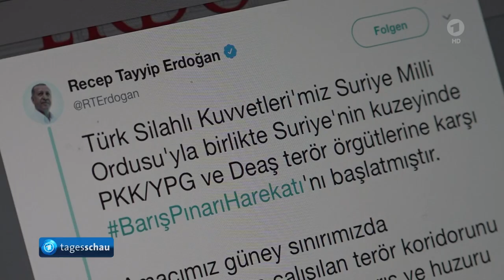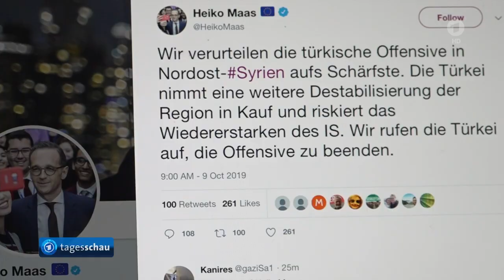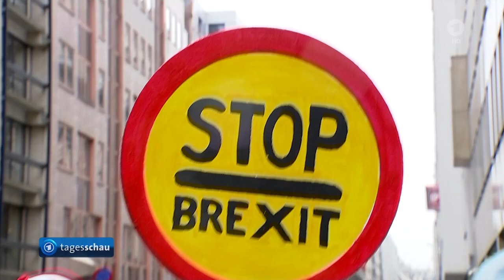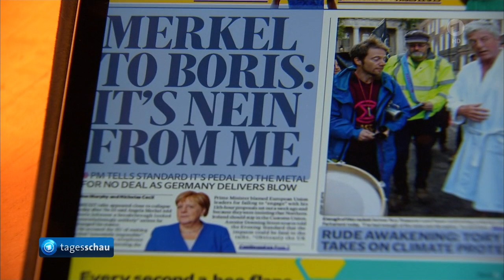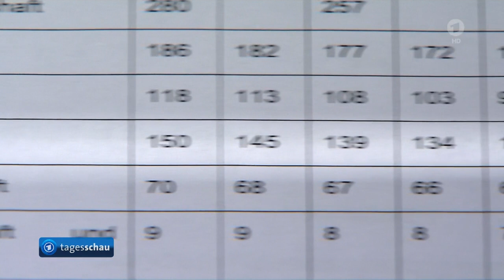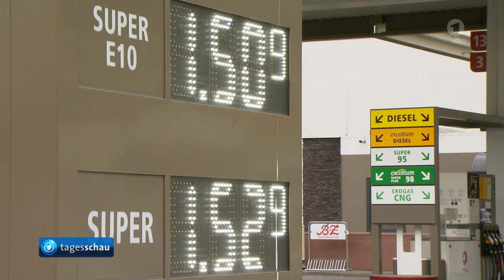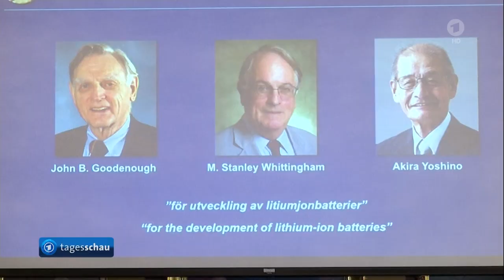tagesschau 20:00 Uhr, 09.10.2019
Themen der Sendung:
00:20 Rechtsextremer Täter erschießt zwei Menschen in Halle (Saale),
03:43 Türkei beginnt Militäroffensive gegen Kurdenmilizen in Nordsyrien,
07:31 Brexit-Streit: Einigung nicht in Sicht,
09:31 Bundeskabinett verabschiedet Klimaschutzpaket,
11:57 Nobelpreis für Chemie an drei Batterie-Forscher verliehen,
13:46 Die Lottozahlen,
14:06 Das Wetter